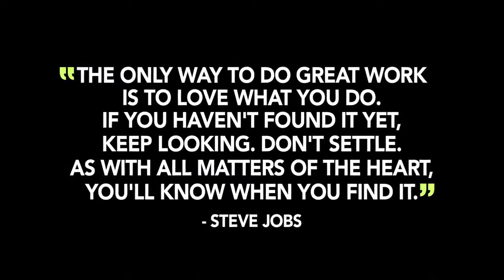🔥🔥 Sab Se Bada Rog Kya Kahenge Log 🔥 Sandeep Maheshwari Motivational Video In Hindi